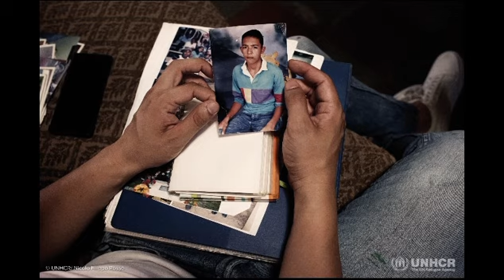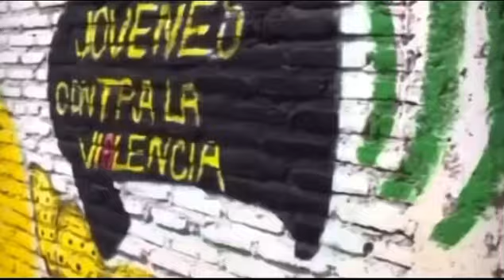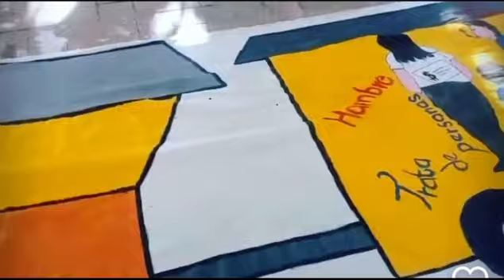HONDUREÑO GANA PREMIO DE NACIONES UNIDAS POR SALVAR VIDAS!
SANTIAGO ÁVILA, ganador del Premio NANSEN POR LAS AMERICAS  2021.

El hondureño que transformó el odio en amor. En lugar de vengar la muerte de su hermano Mauricio a manos de pandillas en Honduras decidió convertirse en Director de la organización JÓVENES CONTRA LA VIOLENCIA que salva la vida de niños y jóvenes de las garras de la delincuencia.

ACNUR reconoció la labor de Santiago y le  otorga el prestigioso premio NANSEN 2021.

El premio que ganó Santiago, lo otorga el ACNUR cada año a las personas u organizaciones dedicadas a la protección de personas refugiadas, desplazadas y apátridas.  Además de una categoría global, premio tiene categorías regionales.  Este año el Premio Nansen 2021 por las Américas lo ganó el hondureño: Santiago Ávila Corrales. Su historia personal además de superación, como podrás comprobar, demuestra su compromiso con los jóvenes de Honduras, quienes padecen en su mayoría el flagelo del desplazamiento interno por violencia, un fenómeno que hasta 2018 ha afectado a más de 248.000 hondureños y hondureñas.

Hasta el momento siempre hemos contado la historia de los jóvenes que se van de Honduras debido a la violencia, pero no la historia de los jóvenes que se quedan trabajando por la paz.  La historia y el trabajo de Santiago con Jóvenes contra la violencia nos da esa oportunidad.